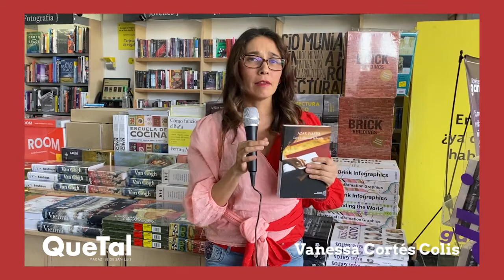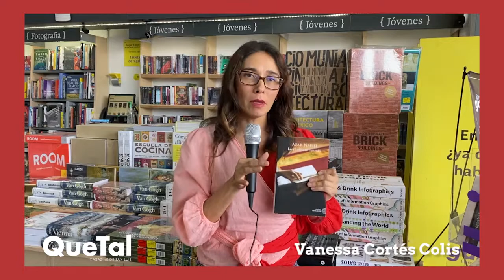"Lolita" en Teherán de Azar Nafisi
Vanessa Cortés Colis nos platica sobre este gran libro y su autora